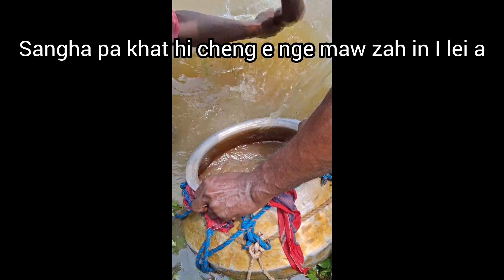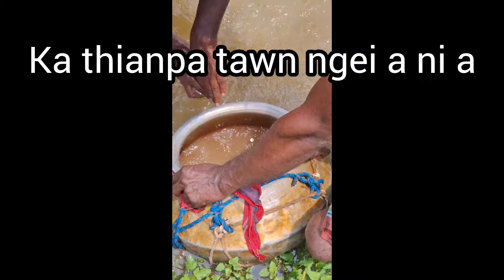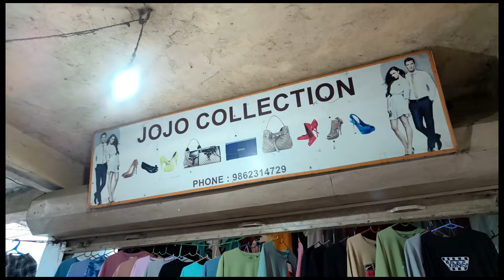VAIRENGTE HMING PUT CHHAN E NGE??